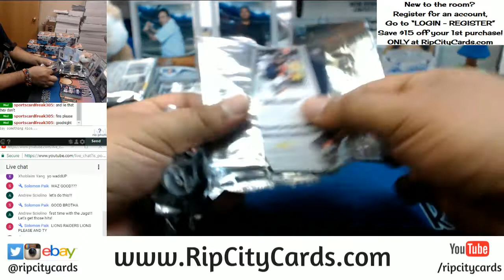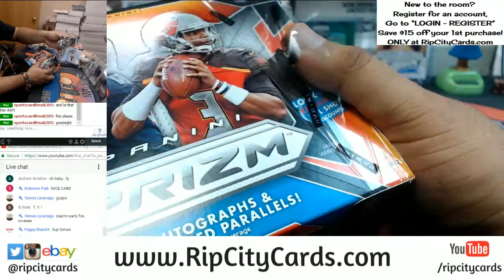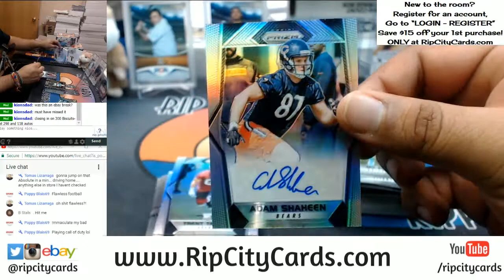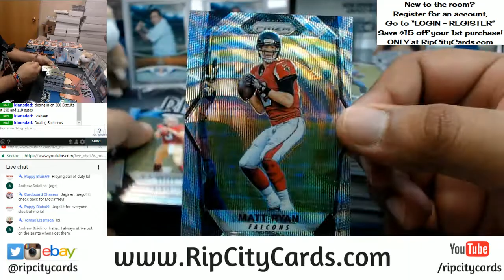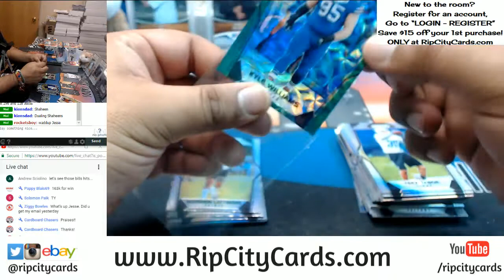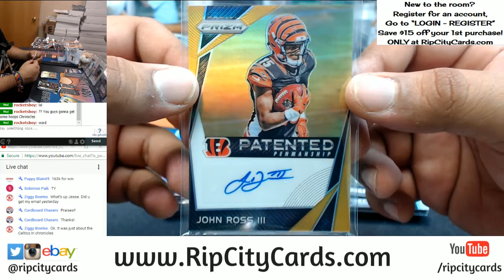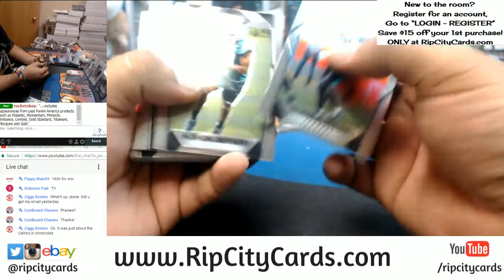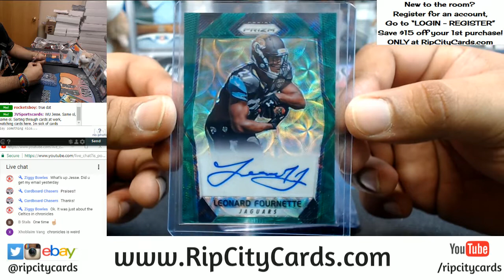2017 Prizm Football Half Case #7 eBay